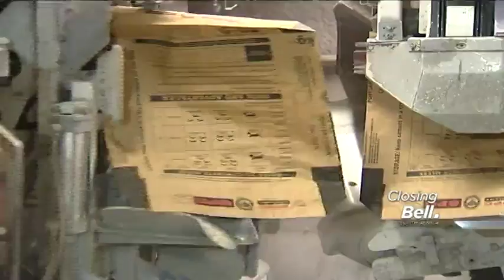Zimbabwe, Rwanda lifts PPC’s FY headline earnings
Cement producer PPC's headline earnings per share more than doubled to 15 cps boosted by strong performances in its other African operations, particularly in Zimbabwe and Rwanda. Revenue for the year went up 7 per cent to R10.3 billion whilst operating profit declined by 7 per cent to R956 million. Joining CNBC Africa for more is Tryphosa Ramano, CFO of PPC.